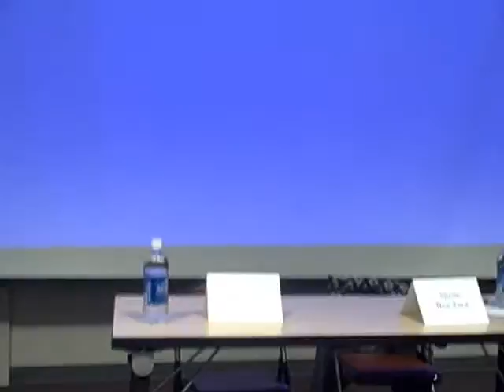Sheila Dow-Ford Debates a Chair Part 10